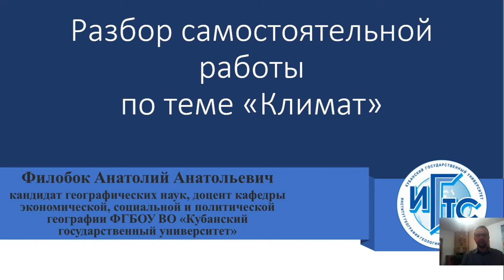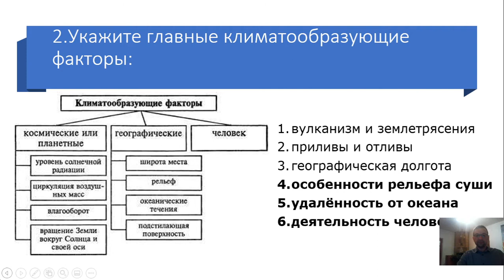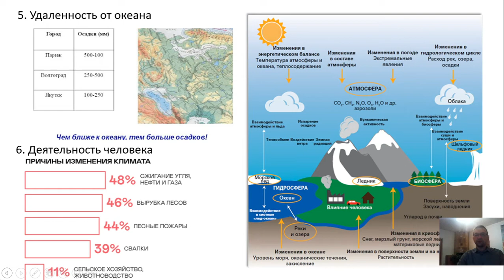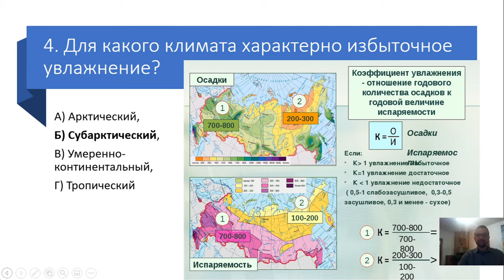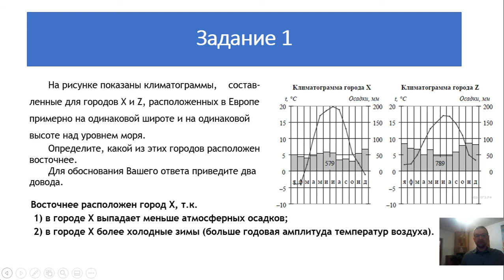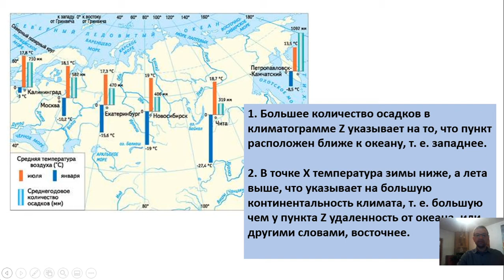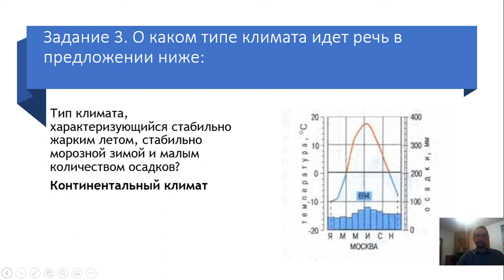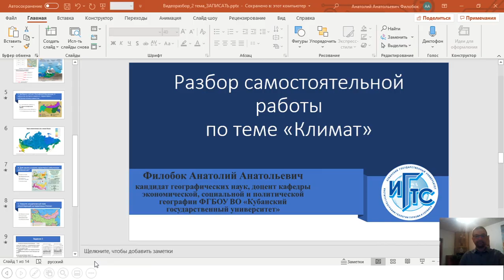Видеразбор Тема 2 8 класс